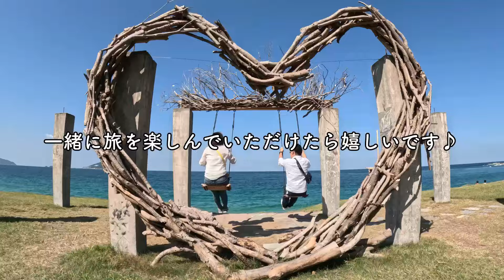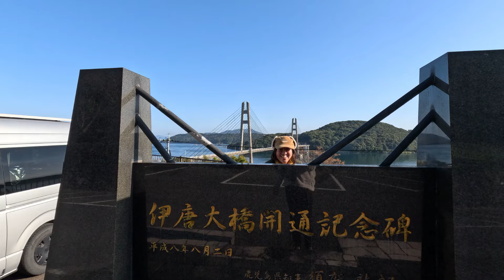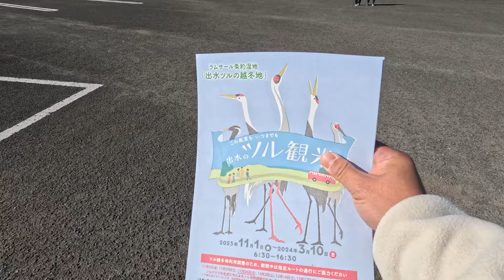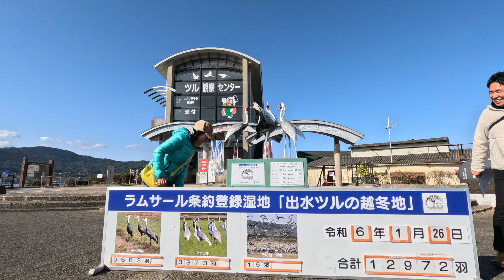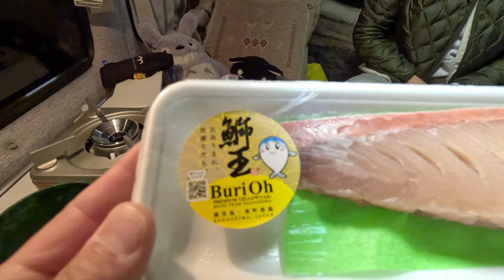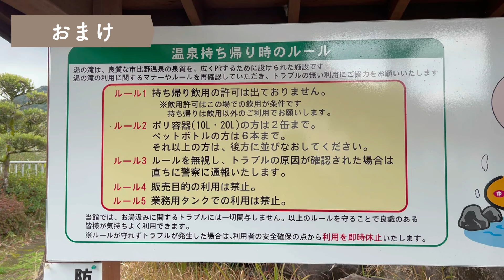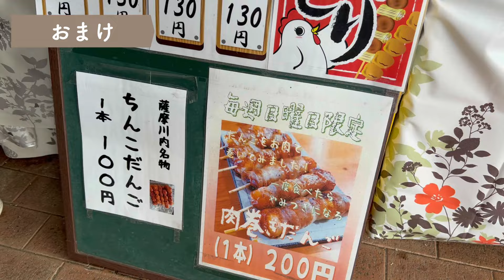【日本一周車中泊の旅】鹿児島県最終回！世界一の衝撃光景と日本一が美味しすぎて衝撃の鹿児島県最北の町が最高だった！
今回は鹿児島県、最終回となります！
所用なども含め、約２ヶ月近くいたので
鹿児島県を離れるのが寂しいです〜(ToT)

それくらい、とっても楽しかった鹿児島県の最後は、
世界一のツル渡来地である出水市です！
鹿児島県最後に、素晴らしい景色を見て
もちろん地元グルメも堪能してきました！

皆様も一緒に旅を楽しんで頂けたら嬉しいです♪(^o^)

‹参考›
☆鹿児島県長島町

〈私たちの車のビルダーさん〉
リンエイプロダクト

〈私たちの敷布団〉
ふとんファクトリーさん

〈私たちの車載充電器〉
Desertwestさん

〈私たちのポータブル電源〉
Jackeryさん

キャンピングカーを購入し旅と人生を
楽しむために日本一周旅にでて
気ままに生きていく夫婦です👫

X (旧Twitter )▶️Vacation Life ﾊﾞｹｰｼｮﾝﾗｲﾌ

応援していただけると嬉しいです😊